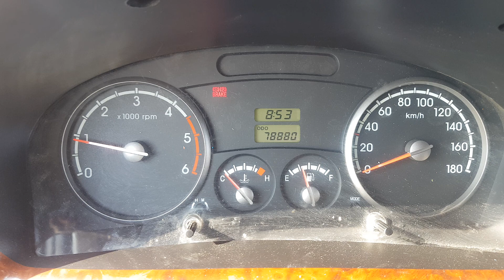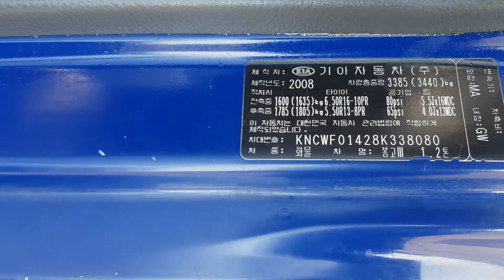338080 KIA BONGO 2008 YEAR 1.2TON